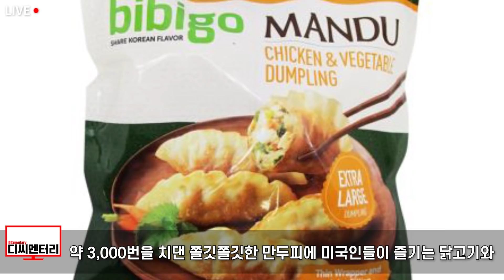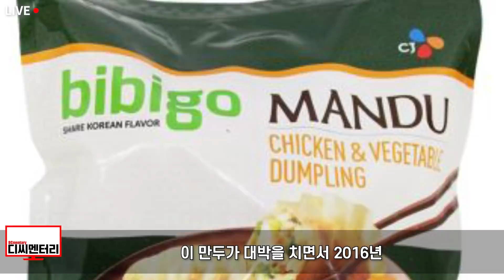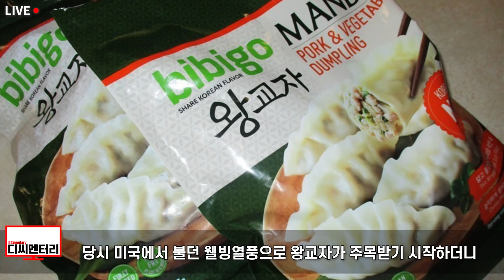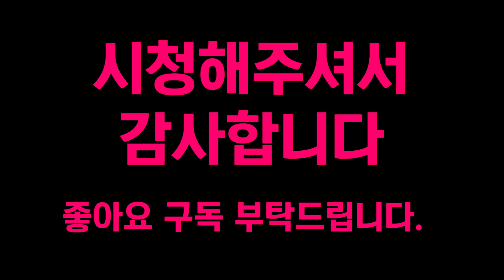미국 NBA에서 가장 많은 팬 거느린 LA레이커스가 르브론 제임스한테 한글 새긴 옷 입히려는 이유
신계에 다다른 기량으로 3시즌 연속 NBA챔피언에 오르면서 '황제'라고 불리던 마이클 조던은 지난 1993년 10월 6일 갑작스러운 은퇴 소식을 전합니다. "앞으로 농구를 그만둘 것이며 그 어디에서도 농구를 하지 않을 것"이라는 비장한 다짐과 함께 말이죠. 그러나 몇 번의 은퇴 번복으로 그가 최종적으로 코트를 떠난 것은 2003년입니다. 그 날까지 그가 세운 기록만 해도 NBA 15시즌 동안 MVP 5회, NBA 파이널 MVP 6회, 득점왕 10회라는 전설적인 기록을 남긴 그는 많은 이들이 ‘100년에 한 번 나올까말까 하는 선수’라는 극찬을 받았습니다. 그래서 많은 이들은 말합니다. 조던이 만약 농구를 하지 않고 다른 운동을 했다면 분명 그 분야에서도 ‘황제’로 군림했을 것이라고 말이죠. 균형잡힌 골격, 이상적으로 발달한 근육, 다비드상을 능가하는 잘생긴 외모에 공중을 마음대로 날아다니는 그의 신체능력이라면 지구촌에서 유일무이한 ‘특별한 개체’라해도 과언은 아닙니다. 정식 은퇴 후 20년 가까운 시간이 지났지만 여전히 그는 농구라는 스포츠에서 유일하게 ‘황제’라고 불리는 인물이죠. 그런데 조던이 은퇴한 후 전세계 농구팬들은 제2의 조던 찾기게 혈안이 되어 있었습니다. '앤퍼니 하더웨이', '그랜트 힐', '앨런 아이버슨', '코비 브라이언트' 등의 스타들이 물망에 올랐죠. 그 중 코비는 조던의 플레이 스타일을 그대로 복사붙여넣기 한듯이 조던의 향수를 달랬지만 2% 아쉬운 실력으로 늘 부족함이 있었죠. 그 때 마침 르브론 제임스가 등장합니다. 그는 고등학교 때부터 엄청난 농구실력과 운동능력으로 주목을 받았는데 그가 허접한 친구들과 팀을 결성해 전국을 제패한 도장깨기 스토리는 그를 조던의 대항마로 만들었습니다. 그래서 현역 선수 중 거의 유일하게 마이클 조던과 비교되는 선수이기도 합니다. 물론 마이클 조던이라는 황제와 비교한다는 것 자체로 갑론을박이 많은 주제고 조던이 은퇴한 2003년에 등장했기 때문에 직접적인 비교는 불가능합니다. 다만 르브론은 2021년 현재까지도 여전히 최고의 기량을 갖춘 현역으로 활동하고 있으며 향후 커리어가 마감되는 시점이 되어야 상대적인 비교가 가능할 듯 합니다.